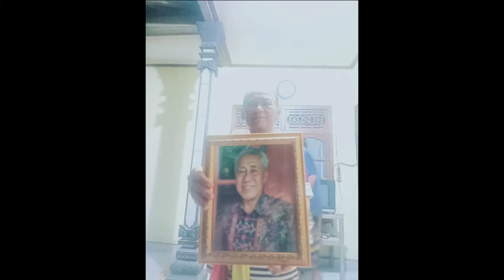Ngaben Bapak Ketut Rupia Arsana